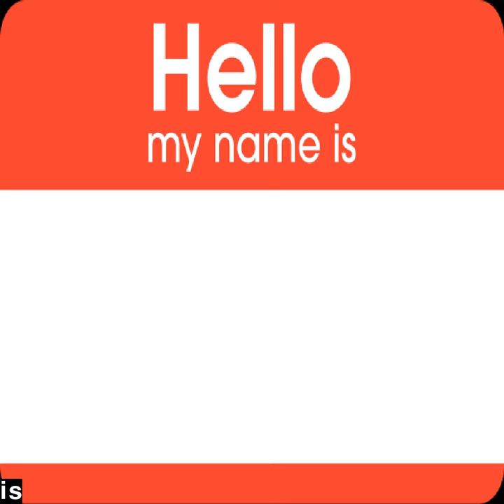Some hours after that is probably weathering.